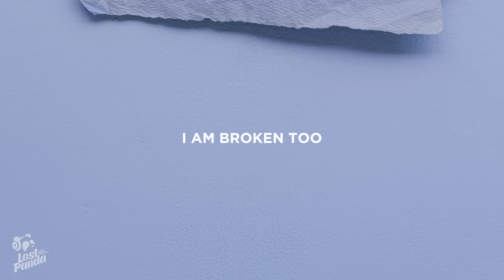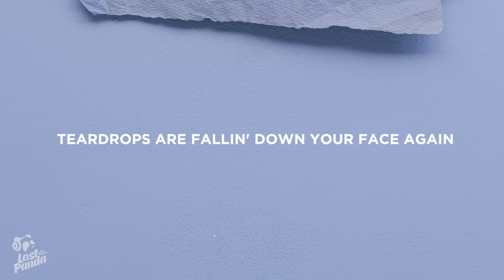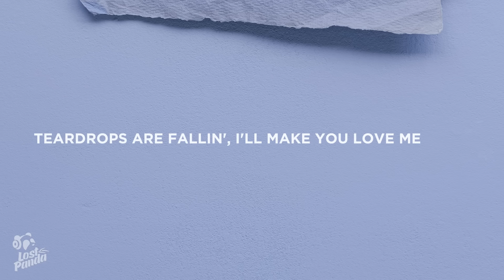Liam Payne - Teardrops (Lyrics)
“Liam Payne - Teardrops” Lyrics / Lyric Video by Lost Panda

Lostpandamusic.com/socials

[Intro]
Teardrops are fallin'
Down your face again 'cause I don't know how to love you
And I am broken too

[Verse 1]
Maybe your words make sense
I could be the problem, I'm so sorry
I know we can't just be friends
But I don't know how we come down from this softly

[Pre-Chorus]
Checkin' on my phone tryna see what I did last night
Baby, I'm hatin' on myself 'cause I hate it when I make you cry

[Chorus]
Teardrops are fallin' down your face again
'Cause I don't know how to love you when
I am broken too
Teardrops are fallin'
I'll make you love me again, girl, I
Don't know how to love you when

[Verse 2]
All we do is break and bend
I'm strugglin' to see the sunrise lately
I really wish that I could mend
All the little things that make you crazy

[Pre-Chorus]
Checkin' on my friends tryna see what I did last night (Last night)

[Chorus]
Teardrops are fallin' down
I'll make you love me again, I swear
I'm gonna learn how to be a better man

[Post-Chorus]
Tell me, is there any room to love you?
Any room to hold you?
Any room to love you?
Any room to love you, love you?

[Pre-Chorus]
Checkin' on my phone just to see what I did last night
Ooh, I'm hatin' on myself 'cause I hate it when I make you cry, I, oh

[Chorus]
Teardrops are fallin' down your face again (Down your face)
I am broken too (Ooh)
Teardrops are fallin'

📷 Wallpaper: Soheli

👩‍💻 Share “Liam Payne - Teardrops” Lyrics with your friends!